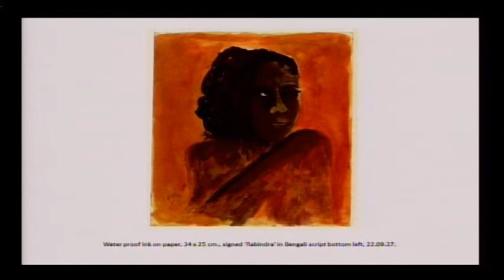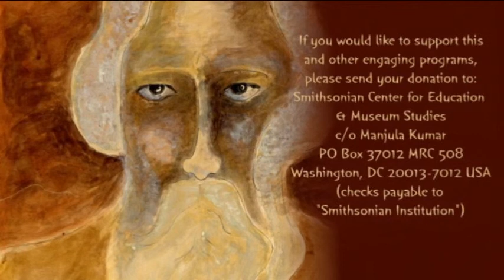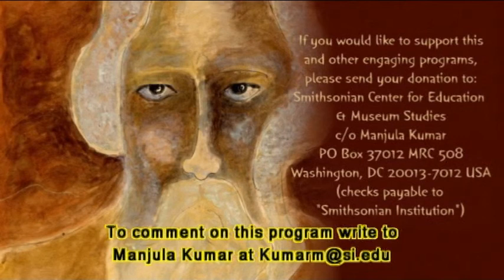From Home to Global Nest: Rabindranath Tagore's Maturing Sense of Female Education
Santiniketan to Smithsonian: A Tribute to Tagore
Kathleen M. O'Connell
Professor, University of Toronto, Canada

Kathleen M. O'Connell teaches courses on South Asian culture at New College, University of Toronto. She is especially interested in the portrayal of women in Tagore's fictional works, not simply from a socio-historical perspective but also as "a methodology to understand the development and transformation of the female psyche." She explored this theme in her paper "Emergence of the 'New' Woman in the Works of Rabindranath Tagore," published by the University of Toronto. Her other writings include the books Rabindranath Tagore: Claiming a Cultural Icon and Rabindranath Tagore: The Poet as Educator.

This program was made possible by GENEROUS FINANCIAL AND IN-KIND support from Esha and Anandarup Ray.

LEAD SUPPORT FROM
Dr. Rita and Mr. A.J. Gupta, Saswati and Asok Motayed, Candace J. and Suri Sastri

GENEROUS SUPPORT FROM
Rama and Arun Deva, Manjulika and Hiten Ghosh, Sambhu and Promila Banik, Indu and Girish Jindia , Ram Mukunda (India Globalization Capital Inc.)

Meera and Debdas Ghosal, Amitava and Sanghamitra Dutta, Arun and Ibhana Mukherjee, Rajiv and Neena Shenoy (ORCA TV), Sona Varma and Sujoy Bose, Rina and Subhash Saha, Supriya and Devbrat Dutt, Anand A. Devadas

The Embassy of India, The Indian Council for Cultural Relations

ADVISORY COMMITTEE
Samia Ahmed, Monali Chowdhurie-Aziz, Rama Deva, Manjulika and Hiten Ghosh, Sukanya Mukherji, Esha and Anandarup Ray, Hitabrata Roy, Krishna Roy

Originally aired: Saturday, May 29, 2011